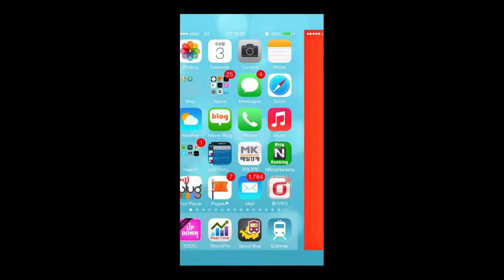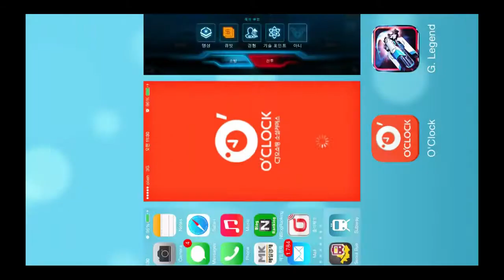Galaxy Legend Play